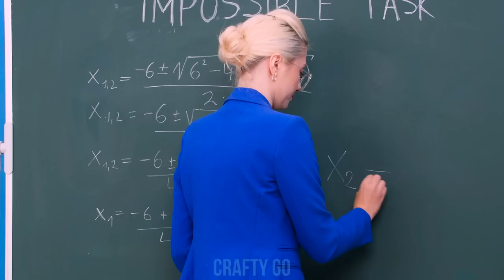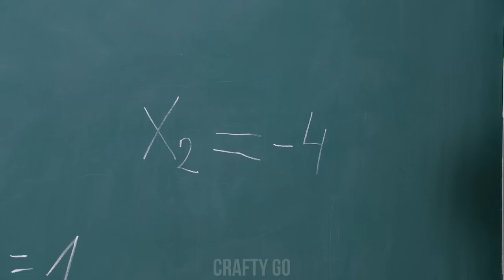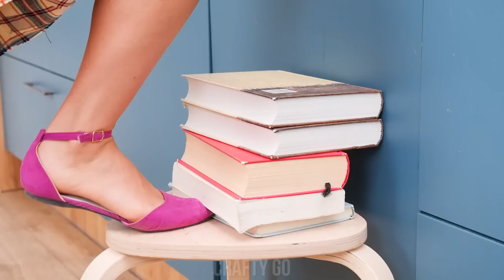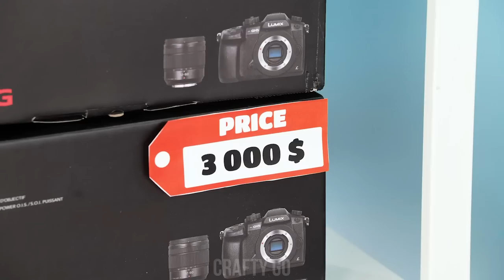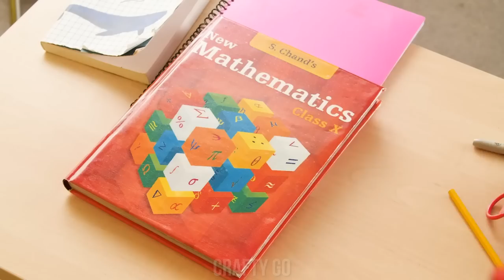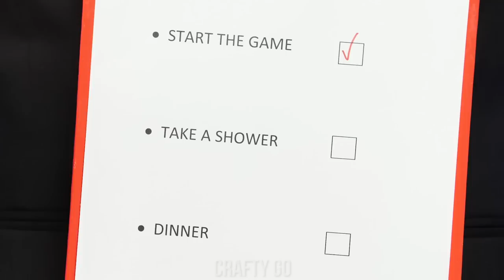Incredible DIY Games & Fidget Toy Ideas || DIY Ideas, Gadget Recommendations by Crafty Panda Go!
Kill boredom with these DIY games and fidgets! There’s something for everyone here! Mommy Long Legs Vs Daddy Long Legs game, DIY paper games, you name it! You can even make your own game with a used pizza box, adventure time squishy toys, a DIY phone case with a stray slipper, and so much more! All you have to do is keep watching!